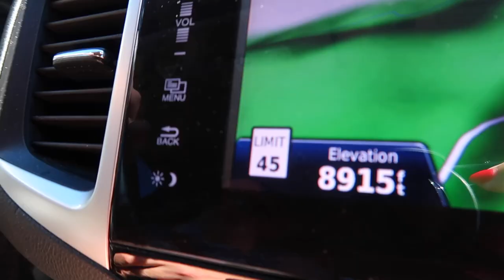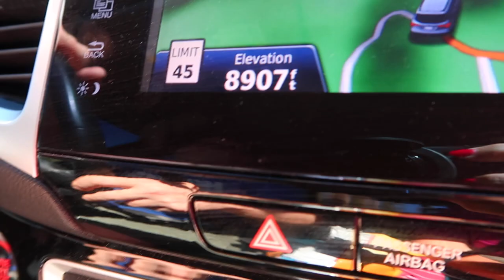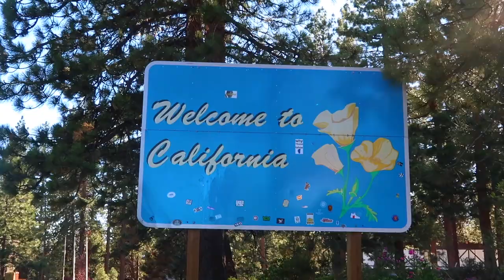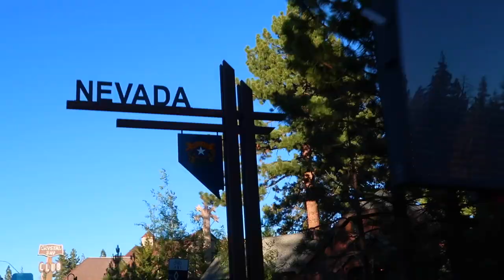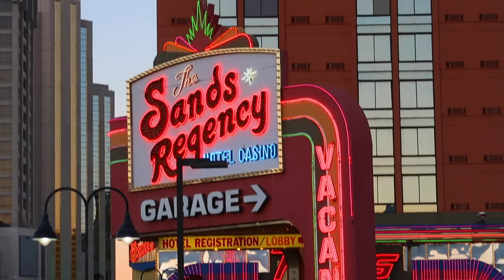GOING TO LAKE TAHOE FOR FIRST TIME | FAMILY GOES TO LAKE TAHOE | LAKE TAHOE 2022 | SHOPPING IN RENO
AMAZON FAVORITES:

LUG TRAVEL BAG:

MICROFIBER BEACH (TRAVEL) TOWELS:

GoPro HERO9 BLACK CAMERA:

Canon PowerShot G7X Mark II Digital Camera:

Monitor Stand Riser Desk Organizer:

Bookshelf for Desktop Storage:

ART MARKER SET:

CURRENT PHONE CASE:

FETCH APP -2000 BONUS points w/ REFFERAL CODE:
5KKJA